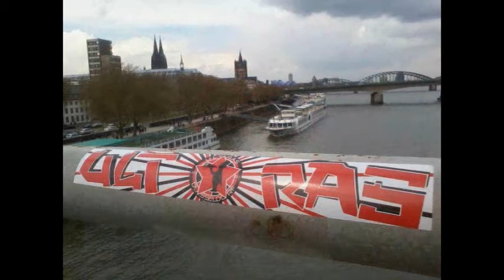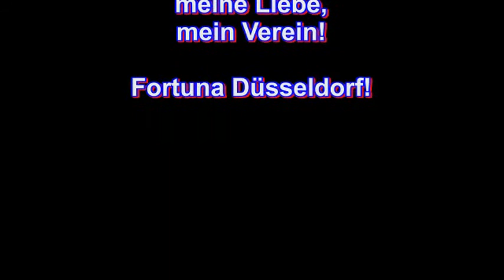Fortuna Düsseldorf - Saison 2013-2014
Danke für die Saison 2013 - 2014!

Meine Heimat, meine Liebe, mein Verein.
Fortuna Düsseldorf